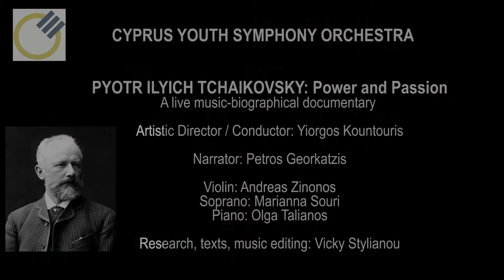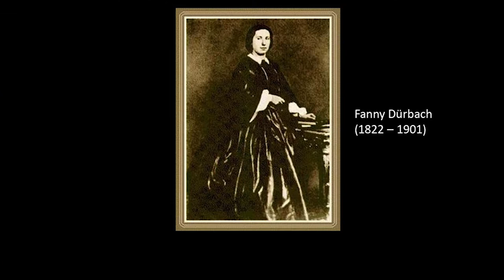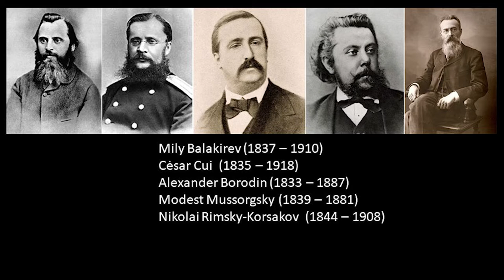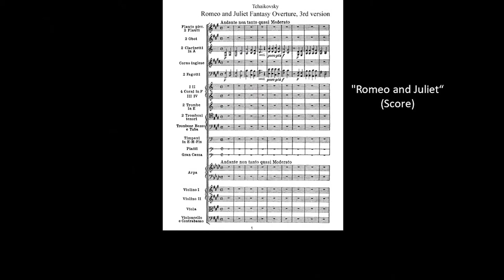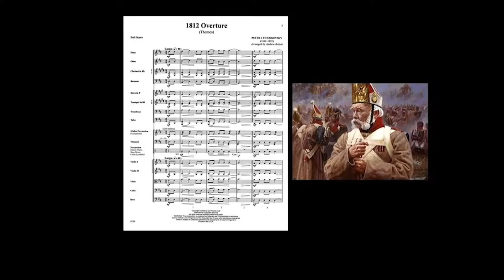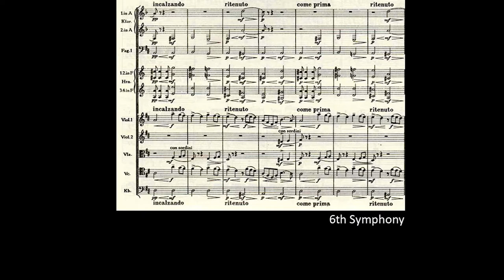CyYSO - P. I. TCHAIKOVSKY: Power and Passion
Cyprus Youth Symphony Orchestra

PIOTR ILYITS TCHAIKOVSKY: Power and Passion

A live music-biographical documentary presenting glorious musical moments the most significant events of the dramatic life of the great Russian composer

Artistic Director / Conductor: Yiorgos Kountouris

Research, texts, music editing: Vicky Stylianou
Narrator: Petros Georgadjis
Marianna Suri, soprano
Andreas Zinonos, violin

Sunday 20.12 - Strovolos Municipal Theatre, 20:00

Συμφωνική Ορχήστρα Νέων Κύπρου

ΠΙΟΤΡ ΙΛΙΤΣ ΤΣΑΪΚΟΦΣΚΙ: Δύναμη και Πάθος

Ζωντανό μουσικο-βιογραφικό ντοκιμαντέρ με αριστουργηματικές μουσικές στιγμές και τα σημαντικότερα γεγονότα της δραματικής ζωής του μεγάλου Ρώσου μουσουργού

Καλλιτεχνικός Διευθυντής / Μαέστρος: Γιώργος Κουντούρης

Έρευνα, κείμενα, μουσική επιμέλεια: Βίκυ Στυλιανού
Αφηγητής: Πέτρος Γιωρκάτζης
Μαριάννα Σουρή, σοπράνο
Ανδρέας Ζήνωνος, βιολί

Κυριακή 20.12 - Δημοτικό Θέατρο Στροβόλου, 20:00